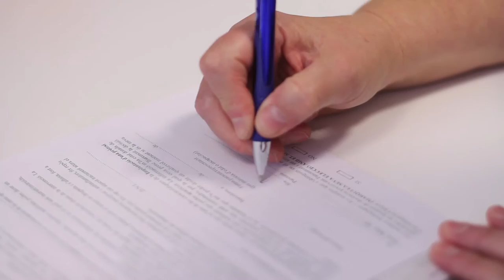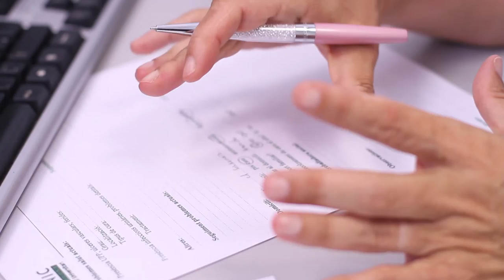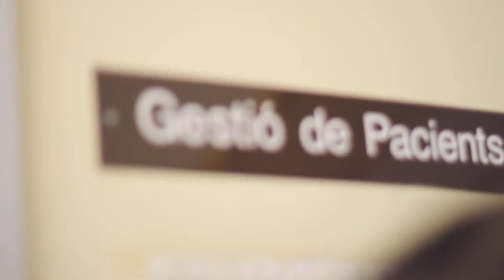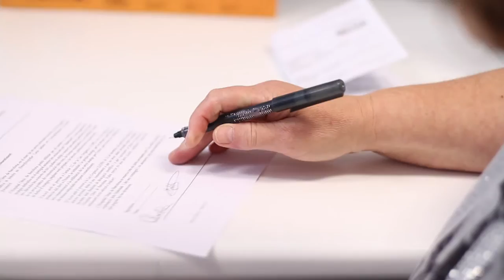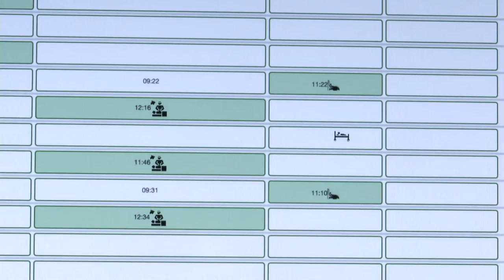Rapid Recovery Hospital CLÍNIC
Rapid Recovery: un proceso innovador para la toma de decisiones compartida con el paciente.